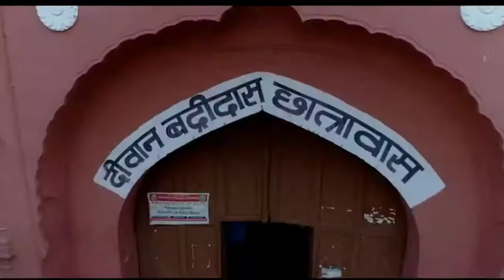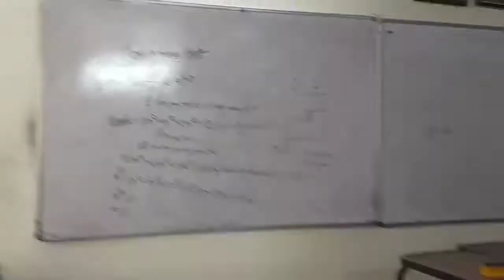My First Day of college || Kanya Mahavidyalaya Jalandhar || Nitika